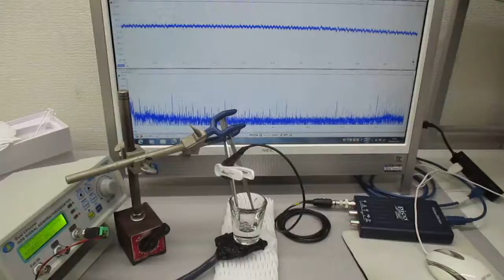音圧測定に基づいた、超音波伝搬周波数の制御実験